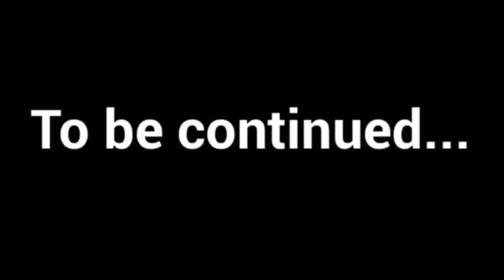(Part 4) Find Your Bliss in Hagerstown & Autographing Skateboards | Vlog